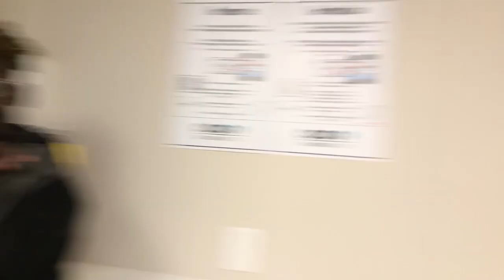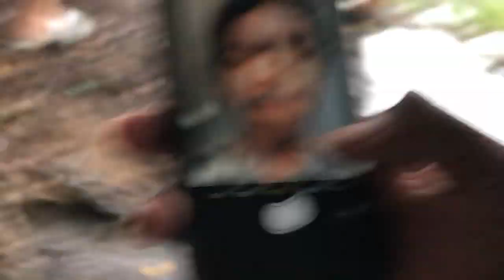Exploring an underground tunnel(Must watch it😂)